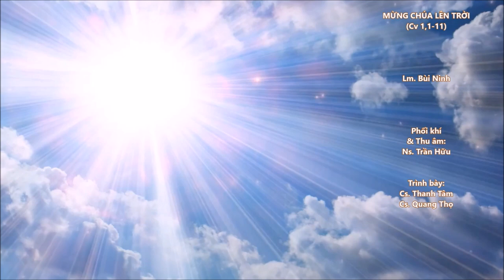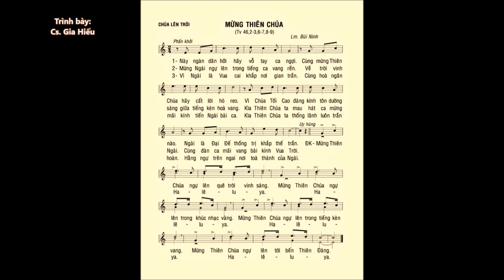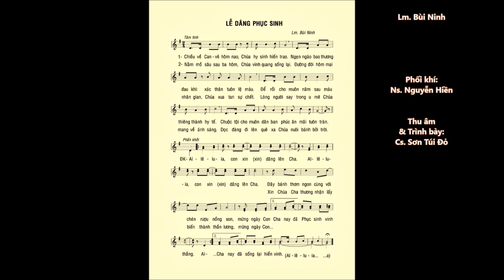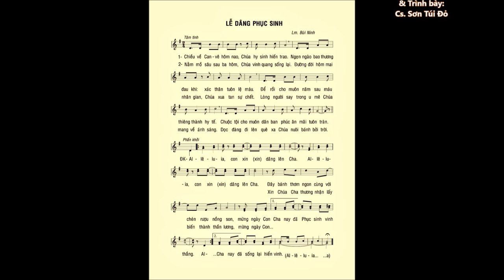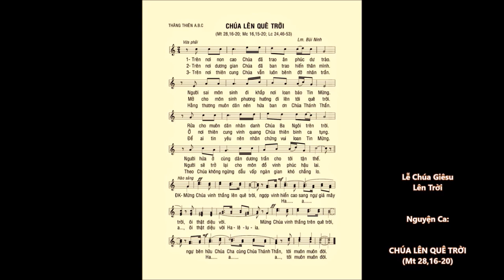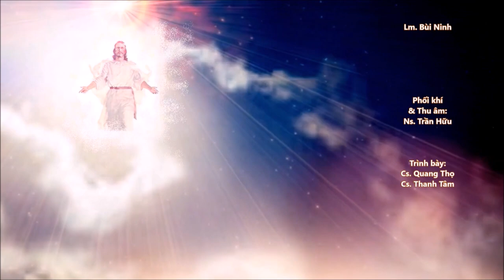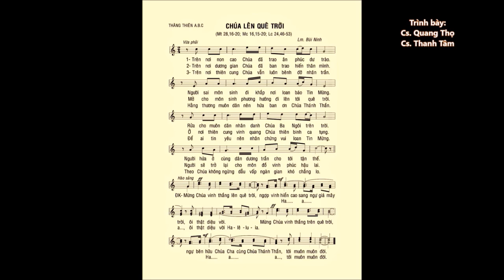CHÚA LÊN TRỜI: Nhập Lễ – Đáp Ca – Dâng Lễ – Hiệp Lễ – Lm. Bùi Ninh